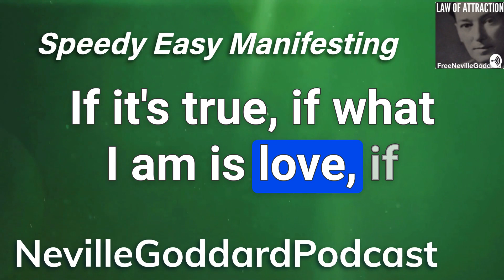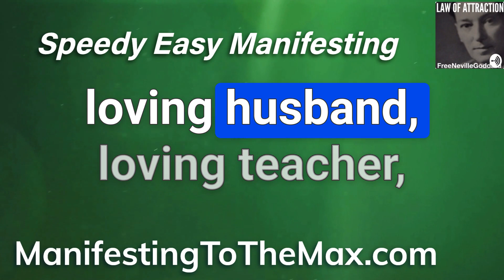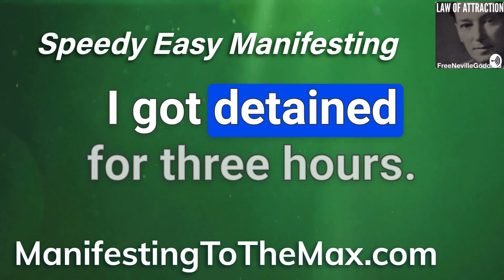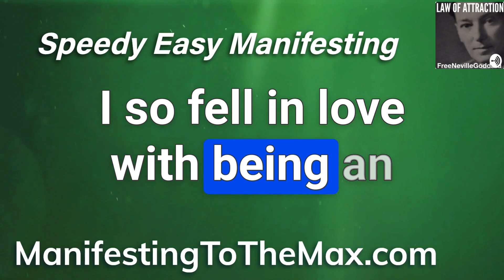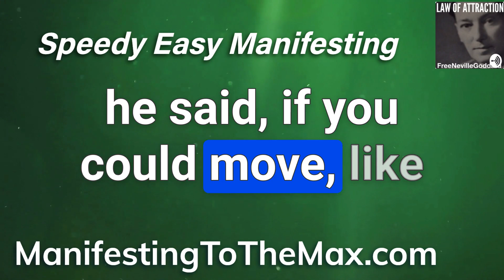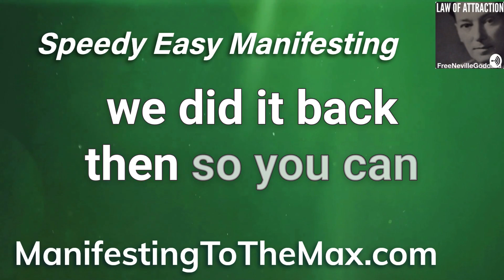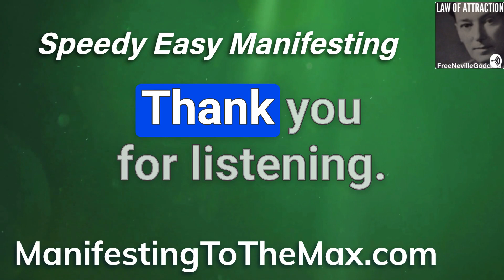Isn;t it wonderful! - Neville Goddard Podcast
“If I could get you to be completely in love with some state to the point where it haunted the mind, I could almost prophesy that you would in the not distant future externalize that state within your world. And the reason we fail is we aren’t hungry enough to change.”

“For either we do not know the law or we haven’t the urge or the hunger to really bring about the change. For the changing of the feeling of “I” results in the change of reaction, which change of reaction results in a change of world.” ~Neville Goddard